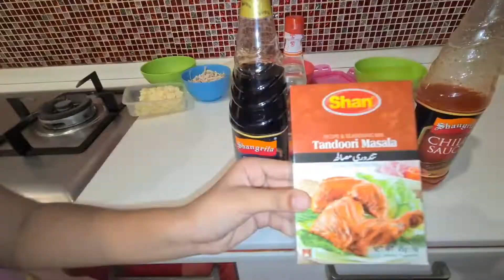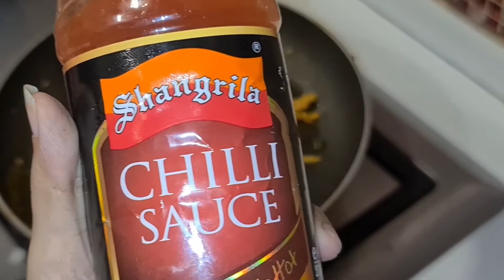Easy Snacks That Are Great For Road Trips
𝐣𝐨𝐢𝐧 𝐮𝐬:
1)To Grow your YouTube Channel fast.
2)1 Month Channel Monetization Guaranteed.
3)Buy Organic Views & Watch Time.
4)To Advertise Your company/brand.
𝐣𝐨𝐢𝐧 𝐮𝐬:
1)To Grow your YouTube Channel fast.
2)1 Month Channel Monetization Guaranteed.
3)Buy Organic Views & Watch Time.
4)To Advertise Your company/brand.